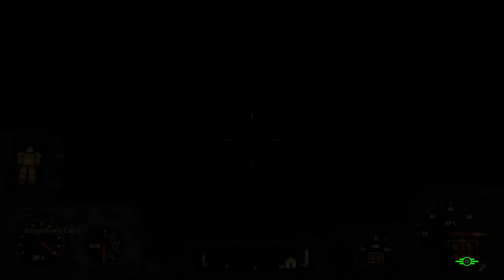Easy Fallout 4 Goty Gameplay Tutorial 296 Far Harbor's 3rd Option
Jump in n learn as we play PS4 Gems like Fallout 4 goty w/o busting our wallets